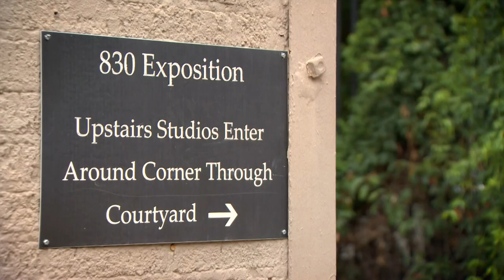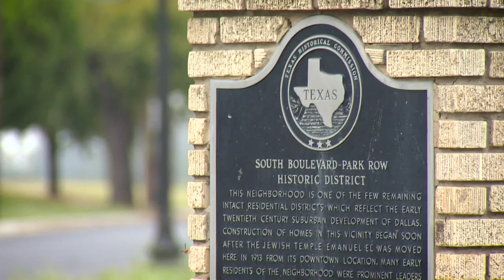Fair Park receives new Cultural District designation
Fair Park is the latest area in the City of Dallas to receive Cultural District designation.